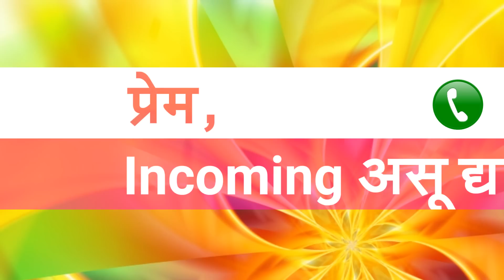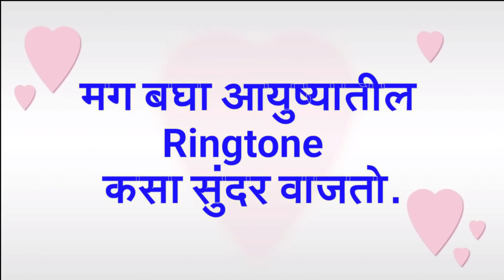आयुष्यातील Ringtone,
मग बघा आयुष्यातील Ringtone कसा सुंदर वाजतो.

 motivational video for success in  Marathi,   Ringtone